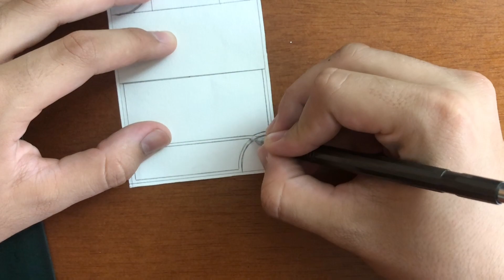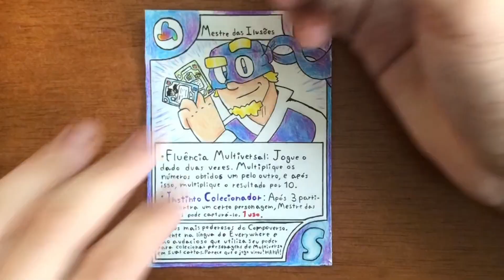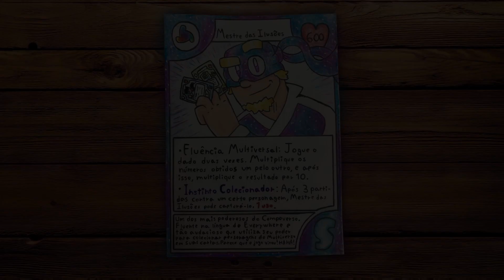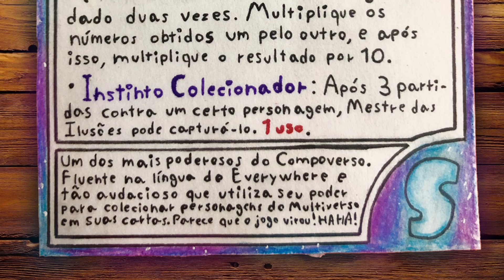Como Desenhar Cartas de Batalha!!! | Tutorial | Lionel Lucas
Neste vídeo eu trago a vocês um tutorial de como criar as mais novas Cartas de Batalha do Canal!!!

Partes do Vídeo:
00:00 - Começo do Vídeo
00:50 - Tutorial das Cartas de Batalha
02:41 - Desenhando o Mestre das Ilusões
03:59 - Novo Mestre das Ilusões
05:08 - Conclusão do Vídeo